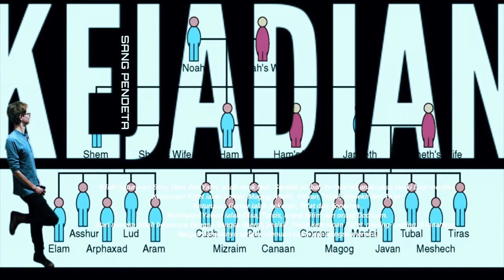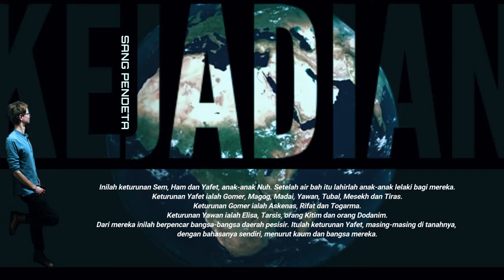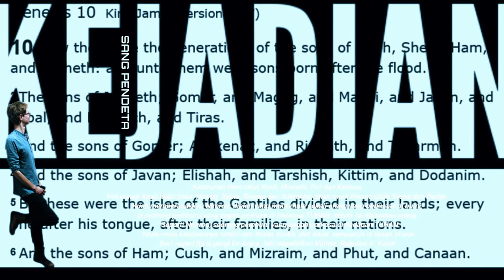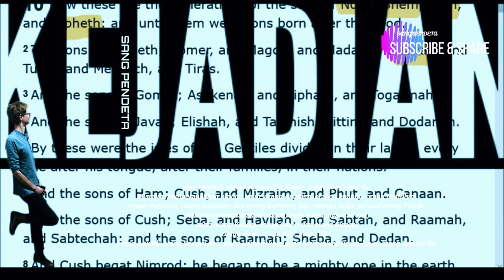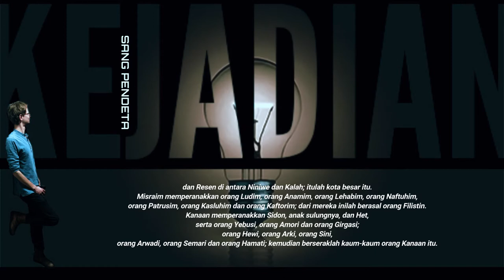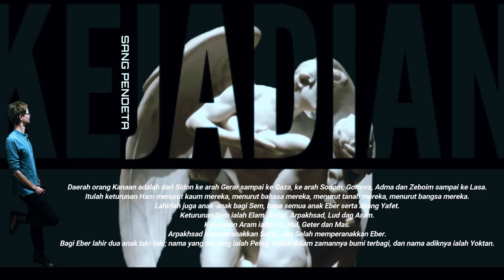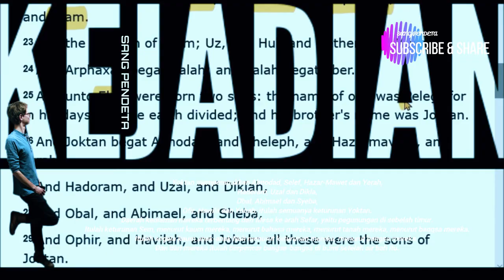KEJADIAN 10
Keturunan Sem, Ham dan Yafet (KEJADIAN 10)